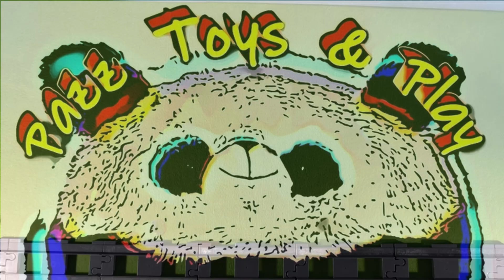Play the number card game! Learn 11 - 20 with pictures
Our Duplo train is delivering the cards to us for playing the number card game. This time  it is number 11 - 20. Get it right and watch the picture comes to live!

Interested in drawing cartoon animals and objects that is simple and only takes a few mins? Head to this channel